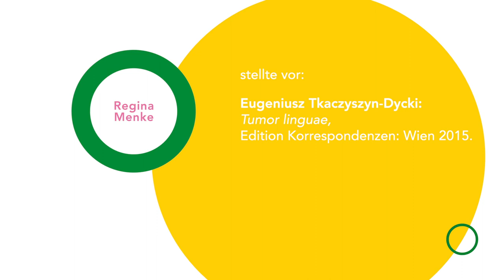Akademie für Lyrikkritik - Fokus Polen: Regina Menke zu Eugeniusz Tkaczyszyn-Dycki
Lecture Performance zu Eugeniusz Tkaczyszyn-Dycki: Tumor linguae, Edition Korrespondenzen: Wien 2015.